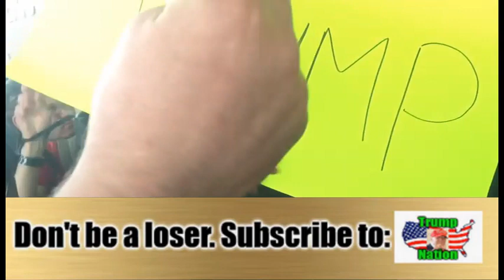Soros Minions Of Color Enrich Trump Cleveland Speech Attendees w Diversity (which is our strength)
Among the points made by the diversity (which is our strength): "Yeah, it's rayciss [unintelligible]", "DUMP TRUMP! DUMP TRUMP! DUMP TRUMP!" ...